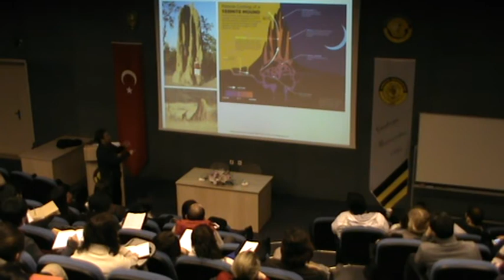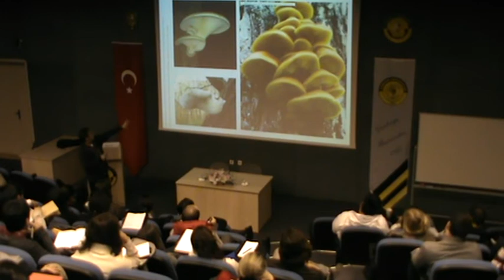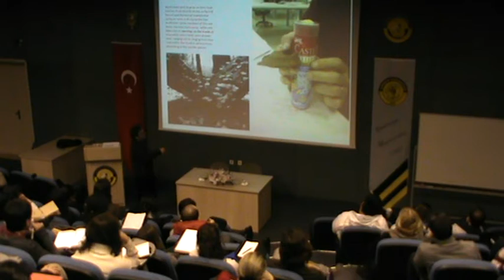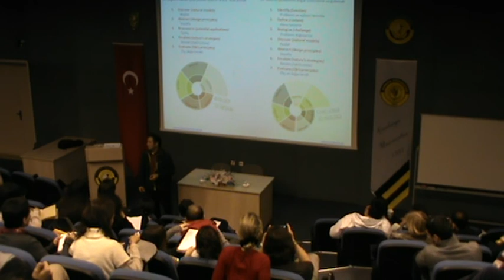Biomimicry-2 10/03/2013 Seminer